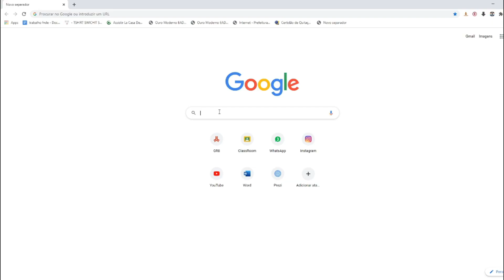🔴MELHOR QUE AMACIANTE DO MERCADO! BASTA JOGAR UM POUCO NA MÁQUINA E PRONTO!!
Espero que gostem desse vídeo Melhor que amaciante do mercado! Basta jogar um pouco na máquina e pronto!! Podendo ser usado de imediato. Com o custo baixo, ótimo para uma renda extra.

◾ Sol ➡  99%
◾ Escorpião ➡98%
◾ Indaia➡ 60%
◾ Bel➡  98%
◾ Yara➡ 70%
◾ Bradoc ➡ 98%
◾ Lipon➡70%
◾ Elétrica ➡96%
◾ Sansão ➡60%
◾ Gioca➡99%
◾ Politriz➡99%
◾ Rodo➡99%
◾ Caveira ➡70%
◾ Amália➡99%